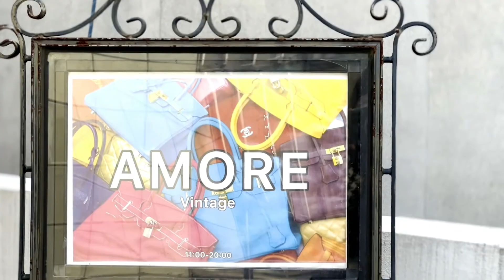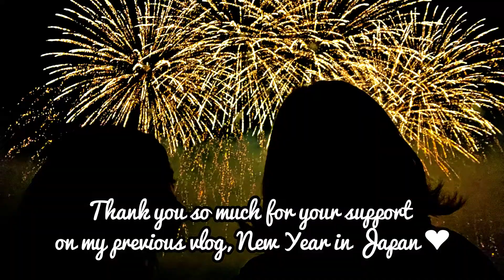HERMES | All About Hermès | HERMES VINTAGE| Amore Japan🤩 @ArlynSakata ❤️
VINTAGE SHOP | AMORE JAPAN | Hermès, Louis Vuitton, Fendi, Christian Dior, Gucci 🤩 with @ArlynSakata  🤩❤️

Hi loves 🤩 - WELCOME TO THE ShoppingWorldTour ! 🛍

I traveled to Tokyo, Japan to see what it's like to shop in one of the most luxurious cities in the world! From Harajuku street and all the fabulous Tokyo fashion, cheap to expensive, street style to designer, here is me going to Amore Vintage store in Tokyo!

Come shopping with me in Japan! This Luxury Shopping Vlog reveals Tokyo's best-kept secret: Amore. This vintage and pre-loved shop sells the rarest and most beautiful Hermes and Dior handbags I have ever seen! A luxury lover's dream - from your Louis Vuitton Speedy bags to Kelly and Birkin Bags and Backpacks. Join me on this wonderful adventure!

ENJOY THE VLOG ADVENTURE HAUL! I LOVE YOU ALL! 😘

Amore Vintage Japan | Your Authentic Pre-loved Luxury Items Provider Over 7000 vintage items collection, biggest brands represented. What sets Amore Vintage Tokyo apart is its relentless focus on offering only vintage treasures that are in the best possible condition—predominantly stocking unworn or dead-stock items. Amore also archives some of the rarest garments in fashion history across their three Tokyo stores across Omotesando and Aoyama.

 Authenticity 100% Guaranteed Shipping worldwide ✈️

I hope you like this video! Thank you so much for all your support ❤️

AMORE Vintage aoyama
AMORE Vintage 青山店
Address
parattsuino Omotesando 2F, 5-1-6, Jinguumae, Shibuya-ku, Tokyo, 150-0001

Nearest Station
Omotesando Station （Tokyo Metro Ginza Line / Tokyo Metro Chiyoda Line / Tokyo Metro Hanzomon Line）
1 minute on foot